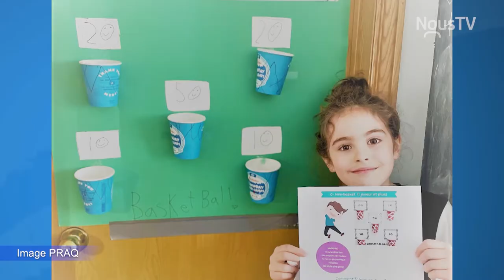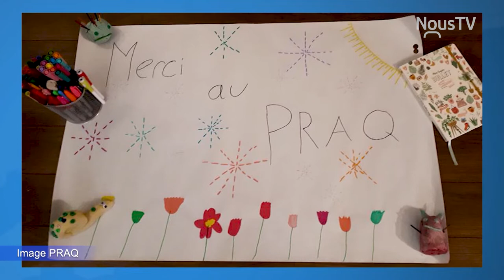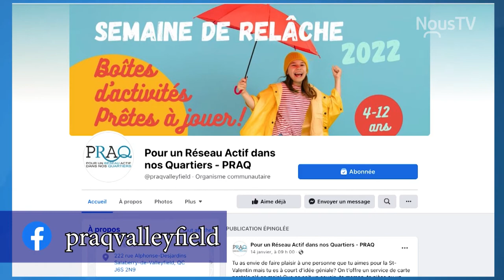Connecté Valleyfield - Des boîtes d'activités pour la semaine de relâche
L'organisme Pour un Réseau Actif dans nos Quartiers (PRAQ) propose des boîtes d'activités pour la semaine de relâche. Une belle idée pour divertir petits et grands. Hâtez-vous de vous inscrire : vous avez jusqu'au 3 février pour le faire !